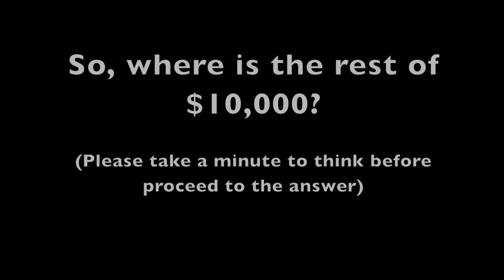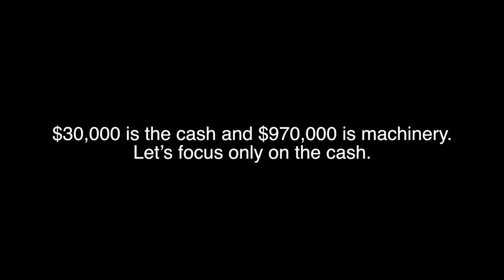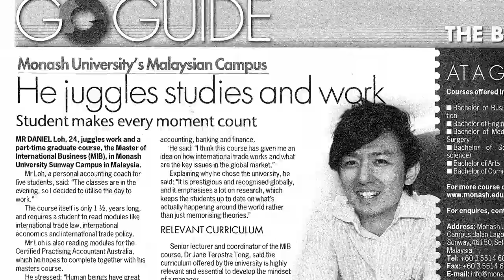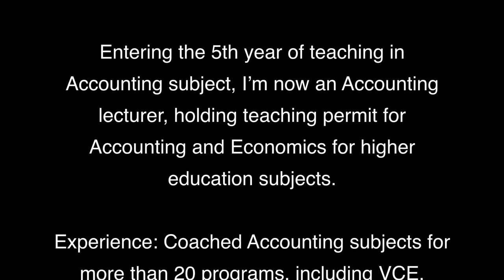The Accounting game solved by Daniel Loh, The Accounting Tutor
Daniel Loh, The Accounting Tutor
Passionate in Accounting Education

I hope you enjoyed the game. Entering the 5th year of teaching in Accounting subject, I'm now an Accounting lecturer, holding teaching permit for Accounting and Economics for higher education subjects.

Experience: Coached Accounting subjects for more than 20 programs, including VCE, Undergraduate and Postgraduate Degree (specialize in MBA) across 10 higher education institutions (Universities and VCE): Central Queensland University (CQU), Melbourne University, Monash College, Monash University Clayton, Monash University Caulfield, Nanyang Technological University Singapore (NTU), RMIT, Sunway College, Swinburne University, University of New South Wales (UNSW) and Victoria University (VU).

Personally I think that getting good grades in University is not enough to be an excellent tutor. You gotta be patient, a good observer, and most importantly, you must have the passion to teach (not teaching for money only). Regardless of what achievements we have, we are always learning. Ancora Imparo. Hopefully we can have the opportunity to learn from one another.

Qualification:
Bachelor of Business & Commerce
Major in Accounting, Business and Finance
Monash University

Master of International Business
Monash University

CPA Australia